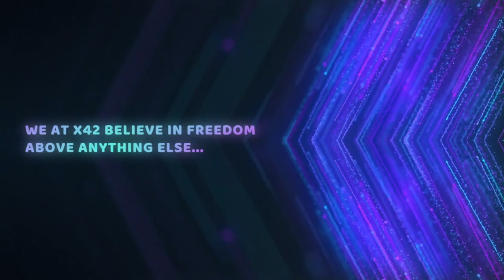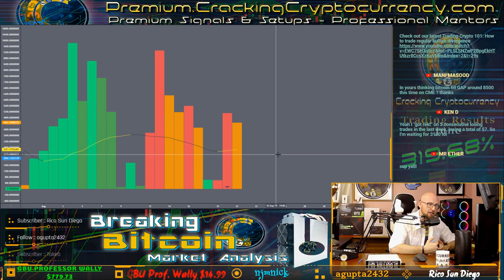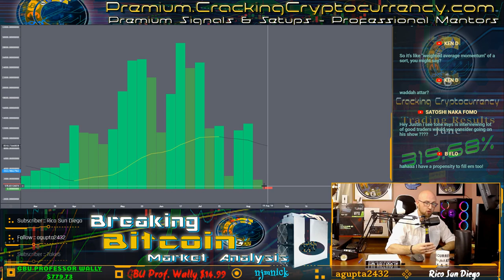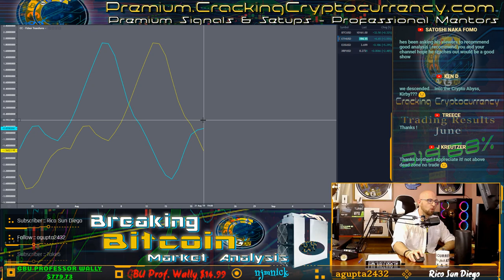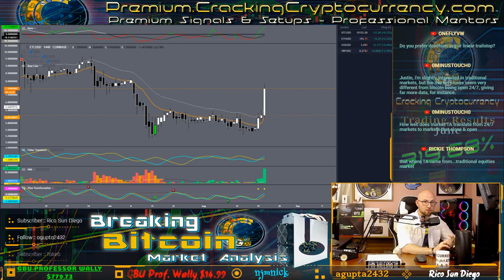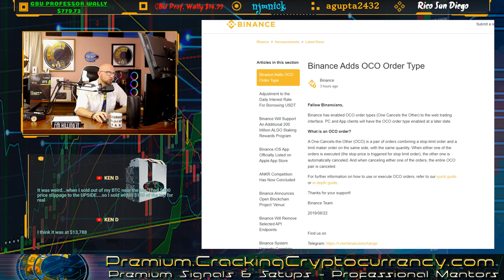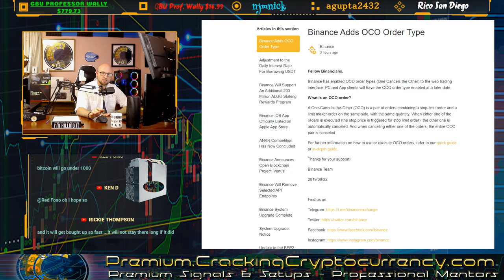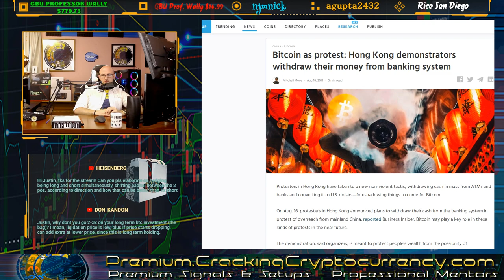China's Totalitarianism and Bitcoin's Dominance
Crypto Comment Giveaway Winner: ugochill 0:02:37
Bitcoin Analysis and Trading Strategy 0:05:11
Ethereum Analysis and Strategy 0:29:25
EOS Analysis and Strategy 0:32:07
XRP Analysis and Strategy 0:34:23
Bitcoin Dominance Jumps to 90%! 0:45:17
OCO Orders Are On Binance (Finally)! 0:50:17
The Totalitarianism of China: Hong Kong's Struggle 0:53:27
Margin Trading - Nuances of Hedging and Shorting 1:01:17
Leveraging Bitcoin Investments 1:06:09
Signoff 1:09:16

Professional Mentors, Exclusive Signals and Setups, Custom Indicators & Strategies, Educational Material, and much more.

Tired of those wicks on BitMEX?  Check out a better option - ByBit Exchange.

Want to use one of the largest VPNs possible if you’re based in the United States?  Check out ExpressVPN!